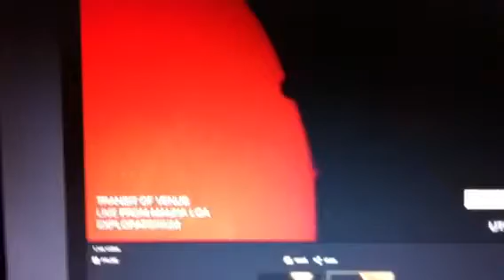Transit of Venus 4th contact about to happen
The end of the Transit